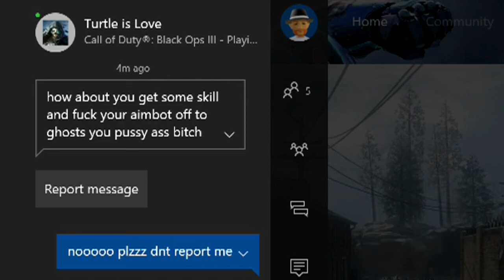BLACK OPS 3!!!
Sorry again for not uploading, I haven't really been playing a lot so yaaas.